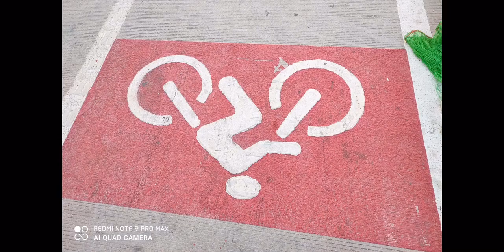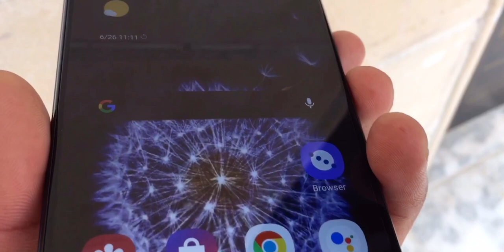Redmi Note 9 Pro Max Camera Test, असली Camera का सच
Serchable topic -
Redmi Note 9 Pro Max night photography
Redmi note 9 pro mAx camera review
Note 9 pro Max camera test
redmi note 9 pro max camera,